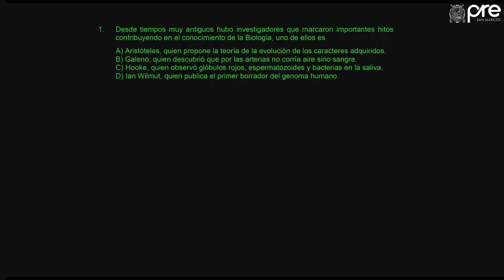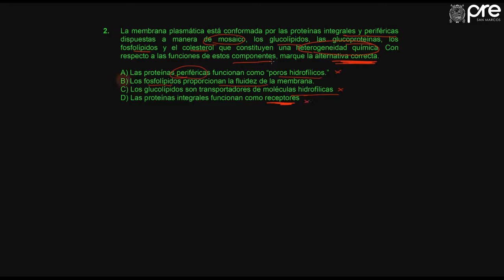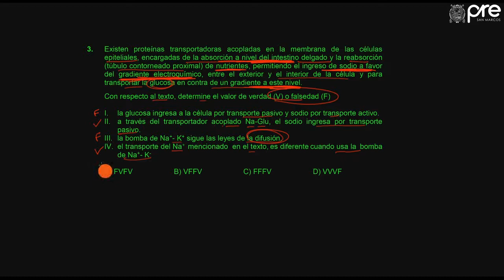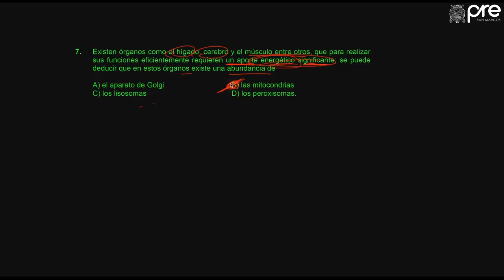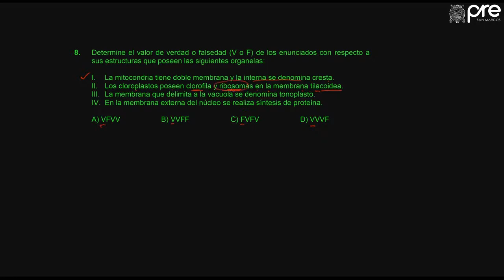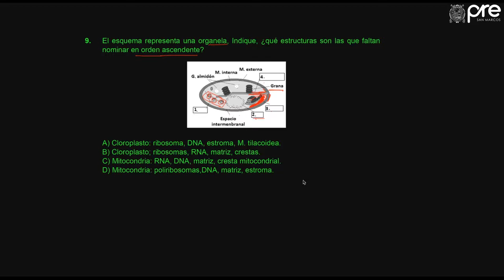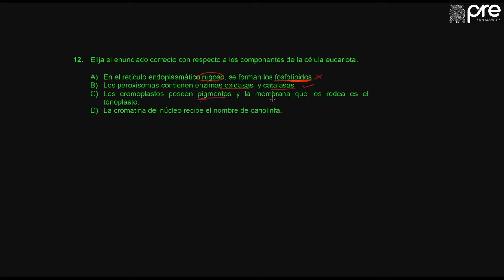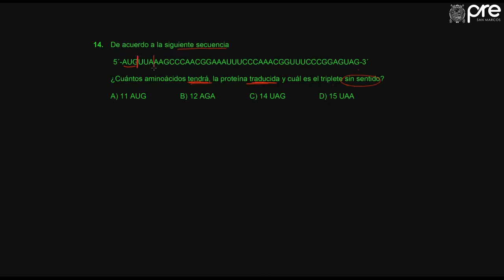✅ PRE SAN MARCOS Biología Semana 3 03 2019 II Ejercicios